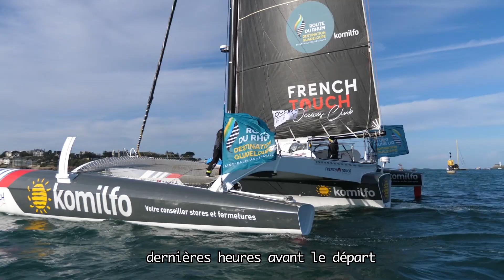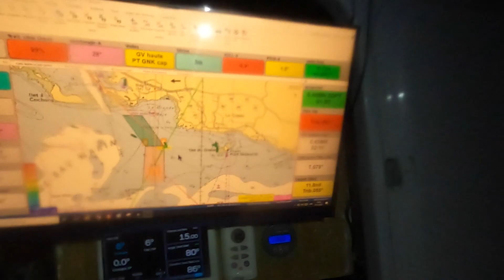⏮ Petit retour sur La Route du Rhum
🙌 Les moments forts de la transatlantique en solitaire d'Eric PERON à bord du trimaran Komilfo!

RDR2022 I Route du Rhum - Destination Guadeloupe